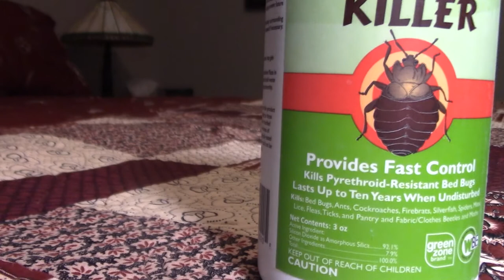How to Use Maggie's Farm Bed Bug Killer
Provides fast control and kills pyrethroid-resistant bed bugs.

Also kills ants, roaches, silverfish, spiders, fleas, ticks and mites.

When pests contact the dust, it clings to them and absorbs the waxy coating causing death from dehydration.

Apply using the puffer bottle directly or with a paint brush and a small container of dust.

A light, even dust application is all that is needed.

For an effective bed bug treatment, thoroughness is the key:

Remove bedding and take apart bed frame.

Dust mattress and box spring thoroughly, including tufts, folds, edges and interior of box spring.

Dust holes and slots on bed frame.

Apply to folds, tufts and edges of cushions.

Apply to undersurface and interior framework.

Also, apply in joints and crevices.

Treat along baseboards and on carpet/rugs in infested rooms.

Work dust in carpet/rugs with a broom.

Treat wall voids by removing electrical plate covers to gain access. Do not apply dust in electrical boxes.

Read label directions for specific treatment information for other crawling insects such as fleas, ticks, ants, cockroaches and spiders.